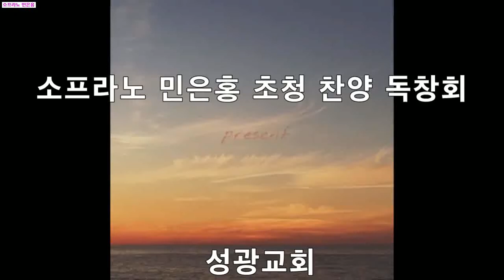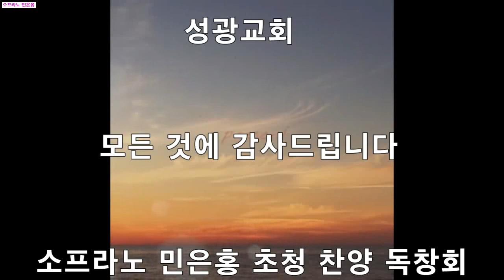옷자락에 전해지는 사랑 소프라노 민은홍 초청 찬양독창회성광교회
소프라노 민은홍 초청 찬양 독창회
2019년 10월 13일, 성광교회